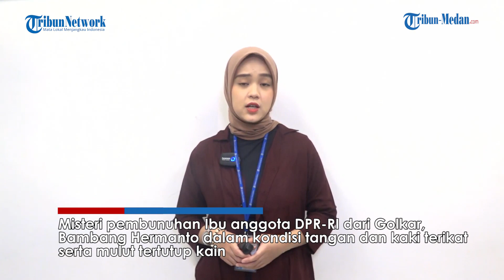Misteri Tersangka Pembunuhan Ibu Anggota DPR, Seorang ART yang Kerja Bersama Korban, Ini Pemicunya!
TRIBUN-MEDAN.com - Misteri pembunuhan Ibu anggota DPR-RI dari Golkar, Bambang Hermanto dalam kondisi tangan dan kaki terikat serta mulut tertutup kain.

Korban bernama Casinih (62) langsung dimakamkan di tempat pemakaman keluarga di Desa Patrol Lor, Kecamatan Patrol, Kabupaten Indramayu, Jawa Barat.

Kapolres Indramayu AKBP Fahri Siregar menegaskan tersangka pembunuh adalah seorang asisten rumah tangga (ART) yang sudah bekerja selama 2 bulan bersama korban.

Polisi menangkap tersangka berinisial T tersebut kurang dari 24 jam setelah menghabisi korbannya.

Selama 2 bulan bekerja di Casinih, dari pengakuan tersangka, korban sering memarahi dan membuat sakit hati sehingga timbul upaya untuk menghilangkan nyawa korban.

Tersangka menganiaya korban hingga meninggal dunia.

Setelah itu, kata Kapolres, tersangka mencoba melarikan diri.

Anak korban sekaligus anggota DPR-RI, Bambang mengatakan bahwa kejadian meninggal dunia ibunya tidak mengetahui jelas.

Korban Casinih ditemukan meninggal di rumahnya dalam kondisi tidak wajar karena dalam kondisi tubuh terikat dan kepala dibekap kain.

Kasus itu diketahui pertama kali oleh Adam, anak Casinih. Adam mengunjungi rumah ibunya karena curiga ibunya yang tidak keluar rumah sejak Kamis (25/5/2023).